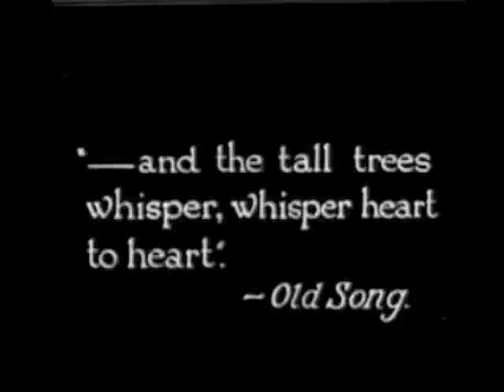Hexvessel - Woods to Conjure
Hexvessel - Woods to Conjure, from the album No Holier Temple
Released September 7th 2012 via Svart Records

Music and lyrics by Mat McNerney, arranged by Hexvessel

Oh this isn't walking in the forest with grandpa
when life was simple and honest
This is a cold wet camp when the fire wont kindle
and you're damp to the bone and miles from home
When the trees shiver all through the timbers
and the visions are embers of an unfinished sentence
Wrapped in the bleak creeping feeling
that something is missing
from the picture of the universe

A spirit form inside a tree
Blood seen in the creases of a palm
The saddest sign you'll ever read
Conjure me conjure me conjure me

Oh this isn't a sip of a spirit  in an old bar
when your troubles all seem unreal
This is losing a war in a desert
where you're gunned down, dry to the bone
and completely alone
For we creature the leashes
that strap us to leaches
that suck through the marrow
of the altars of earth
Feasting on the brains of creation
in the graveyard of nature
we get stranger and stranger